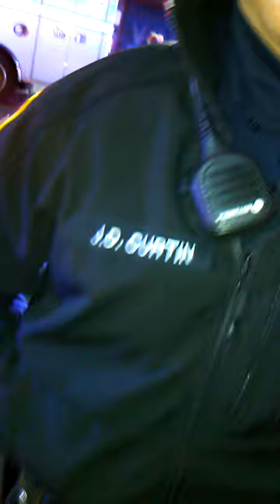VA Beach Cop Violate Human Rights n broke my ✋ ...black lives matter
This cop broke my hand...i wore a cast for 4 months dam near... Now days they think anything is nessasary... He violated my rights n still falsely charges me... SMH blacklives do matter im jus sayin.. This mans a coward... He told me to walk away an when i did he chase me n slam me on the sidewalk smh.. N im still fightin thus bullshit after
Fight for your rights... U see with your own eyes ...Going Viral